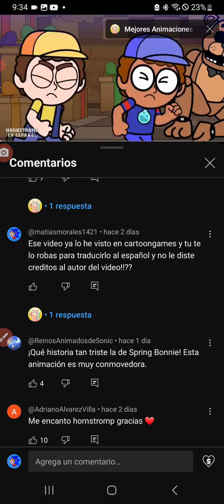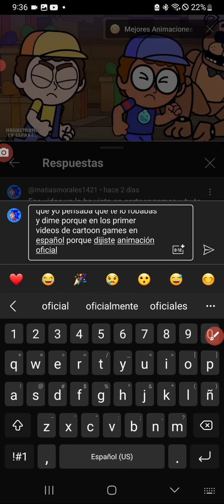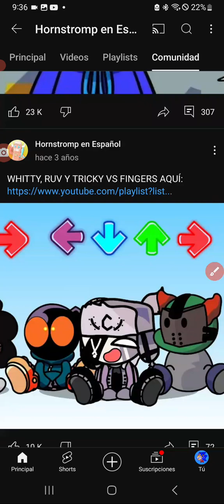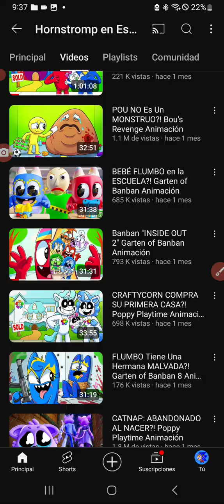hornstromp me ha respondido